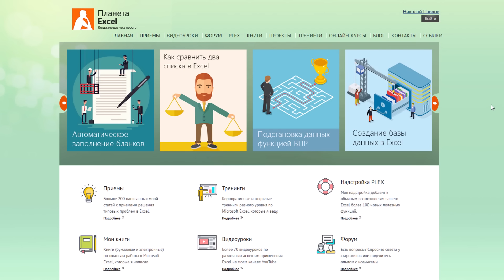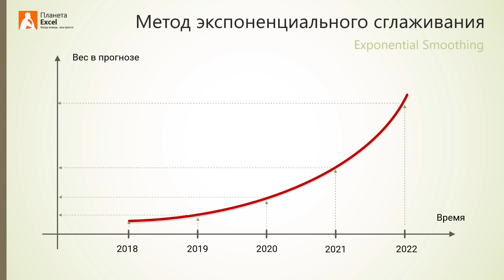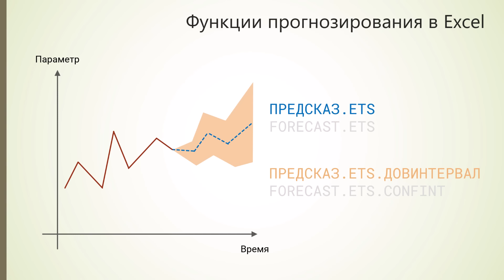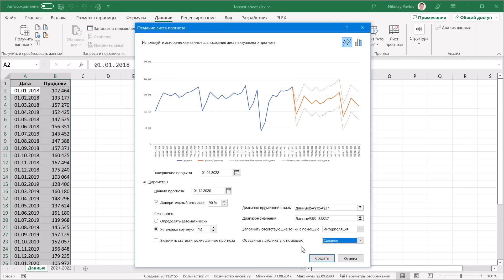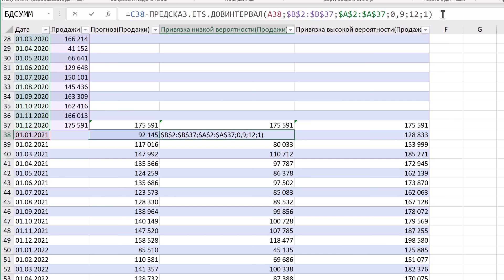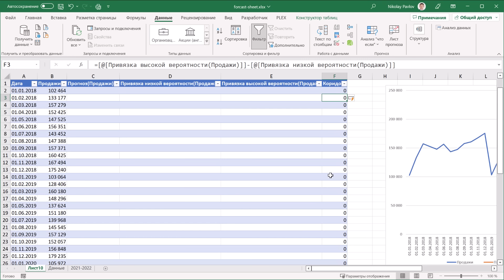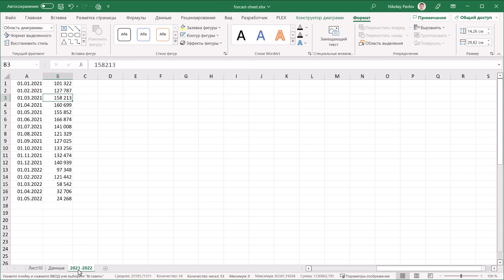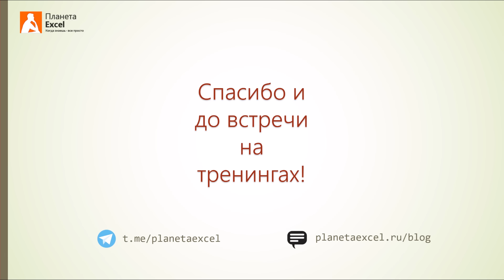Быстрое прогнозирование в Microsoft Excel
Как за пару минут создать прогноз по историческим данным, используя Лист Прогноза и функции экспоненциального сглаживания. Скачать пример